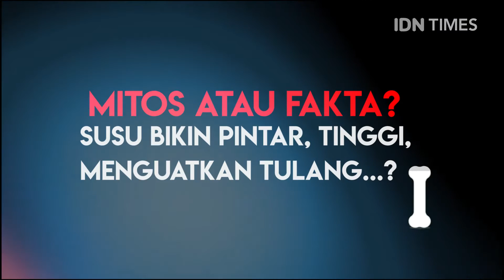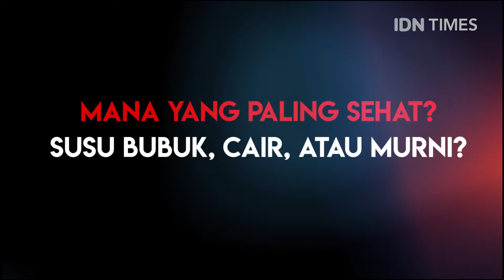KEMAKANMITOS Susu Bikin Gemuk?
Kamu suka minum susu gak sih?
Dan menurut kamu susu itu bikin gemuk gak?